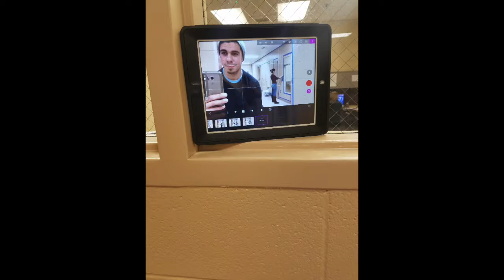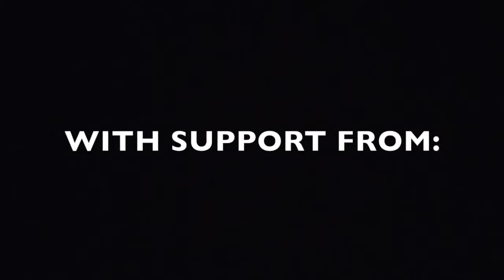“Intake Mural” by Carlos Gacharna (mural)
Over a two week period this winter, teaching artist, Carlos Gacharna, engaged teenage residents at the Dane County Juvenile Detention Center in a mural design project. Carlos lead workshops on cultural pattern design, with a peer vote helping to choose the final designs to be used for the intake corridor murals. Over the course of the residency, teens and Bubbler crew painted the hallway and the inside of both temporary intake holding cells.

After finishing the project and taking in the view from one of the two intake cells, both coated with some bright new murals, Carlos reflects with a simple statement, “I can’t fix the system, but I can do my part to make it a little more bearable...the least I can do is bring a little humanity to their experience.”  Thanks to Carlos & the detention administration, a new welcome awaits all future arrivals!